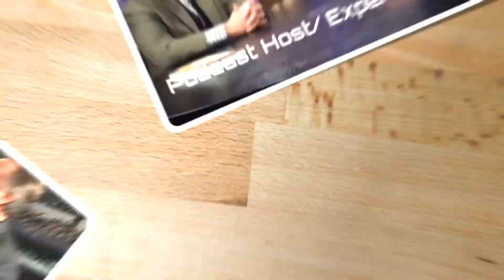BABY AND BATH WATER? NEW CAR OVER AN OIL CHANGE?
“To claim America is perfect or flawless is just plain ignorance. To decide that an utter dismantling of the most prosperity creating, freedom creating, introspective nation of people in the history of the world is as ludicrous as throwing the baby out with the bath water or intentionally crashing you car when the check engine light comes on.” J Loren Norris